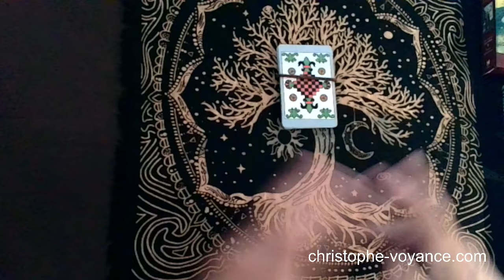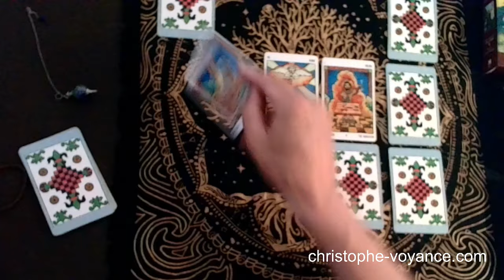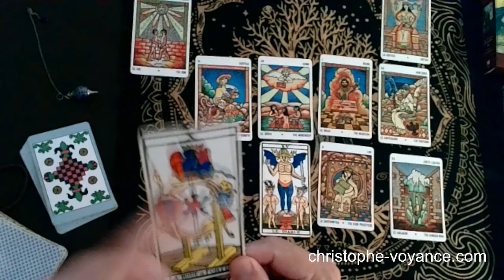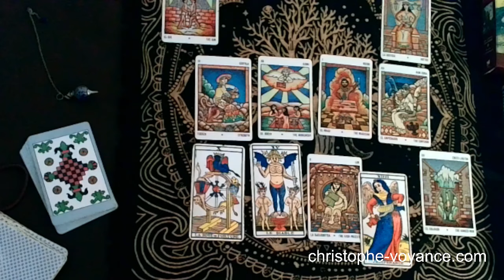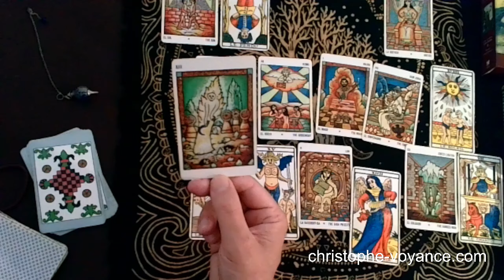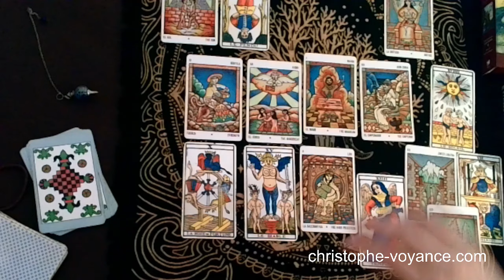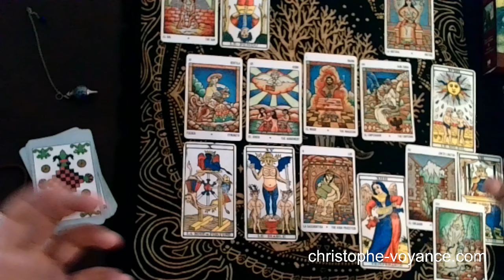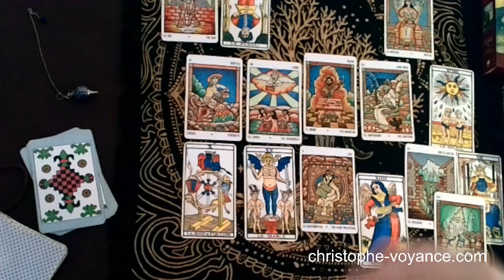Tirage tarot voyance La France après les JO et maintenant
Voyance: Je répond à vos questions : Commandez vos voyance guidance vidéo , accompagnement spirituel et ressources

Rejoignez le groupe Facebook - C'est gratuit :-)
Voyance - Bien-être - Zen - Développement personnel et spirituel

Découvrez les contenus exclusifs et réservés aux membres et accédez aux vidéos publiques avant leur accès à tout le Monde

Recevez GRATUITEMENT par mail les nouveautés, voyance, développement personnel - spirituel et zen